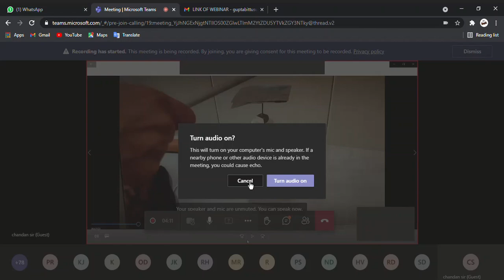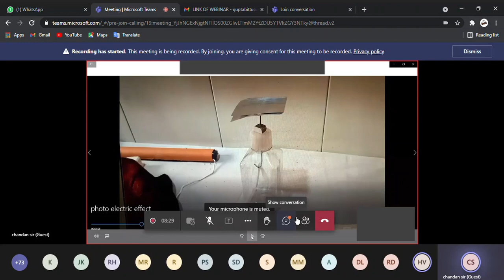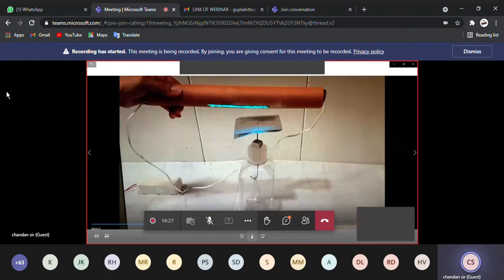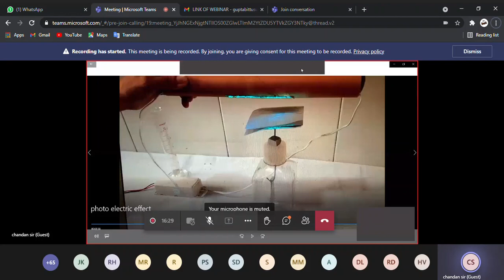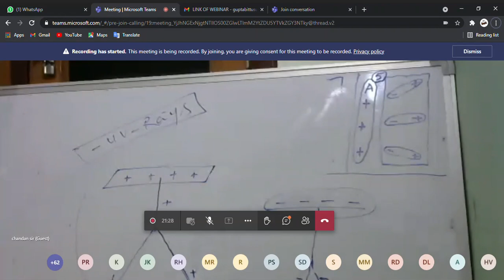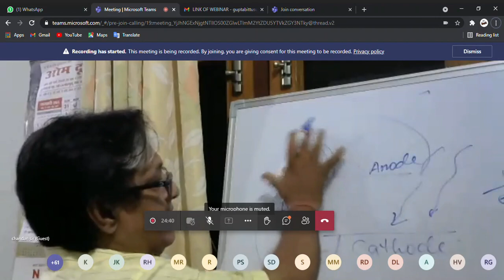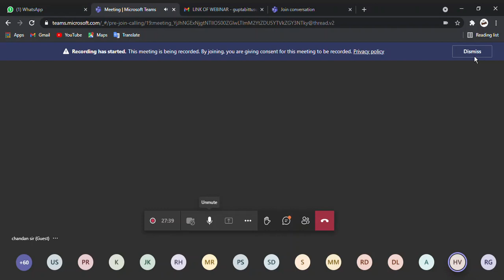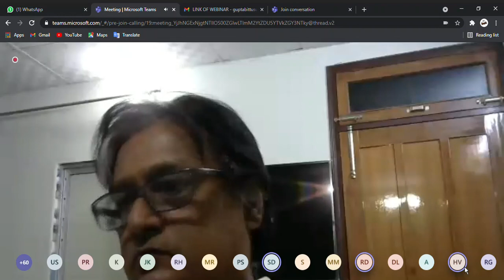webinar on photoelectric effect 22/05/21 with professor HC Verma